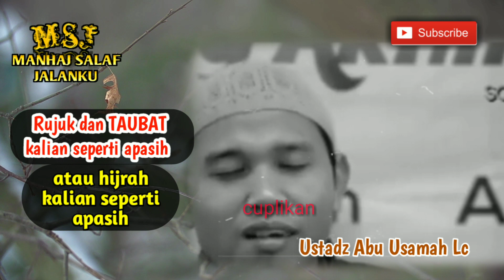RUJUK dan TAUBAT kalian seperti apasih atau hijrah kalian seperti apasih || Ustadz Abu Usamah Lc